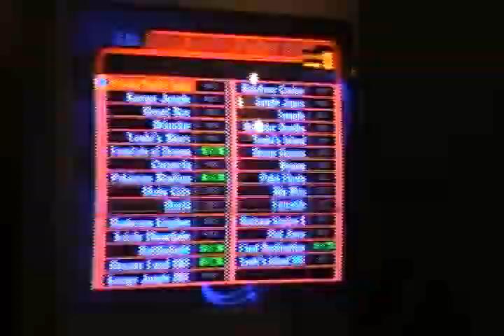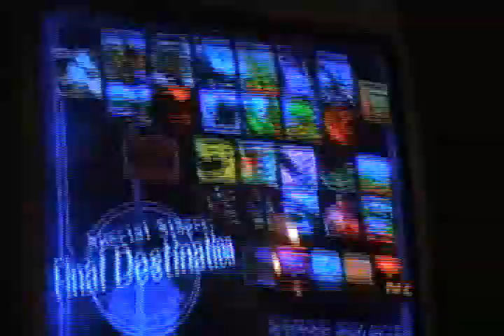Pitzer cannot lose!!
KP's apartment is haunted.